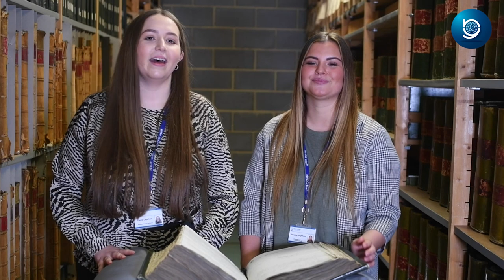Made In North Yorkshire introduction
We are about to bring some of those stories into the light in Made in North Yorkshire, a series of features that will highlight the greatness that is woven through the county’s history.